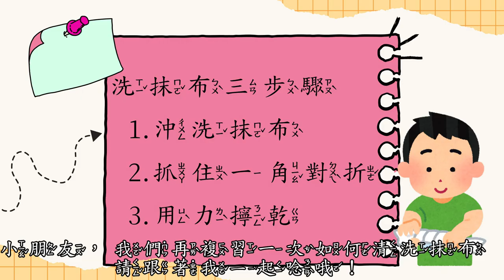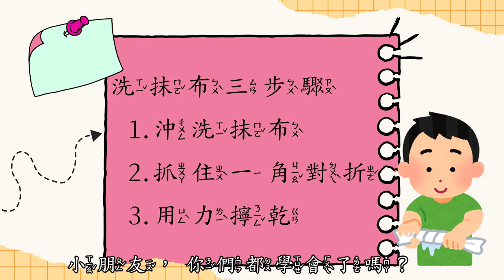抹布使用番外篇